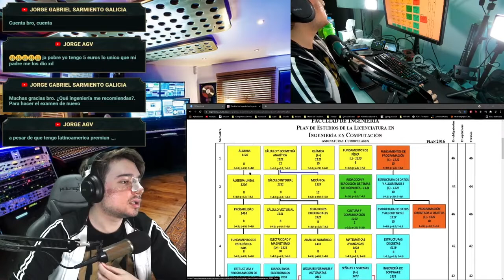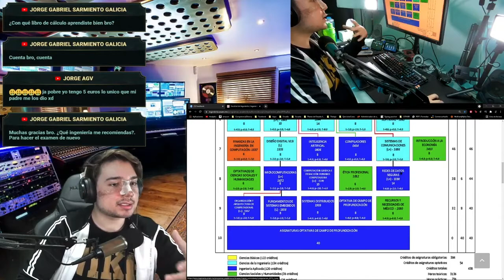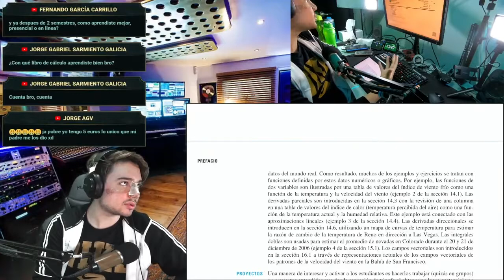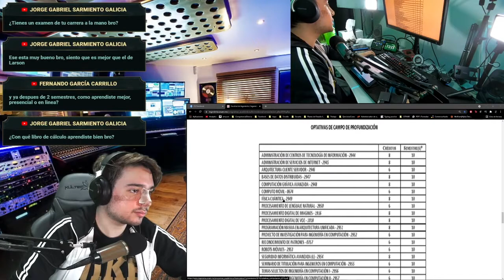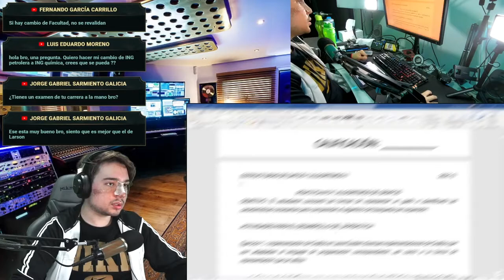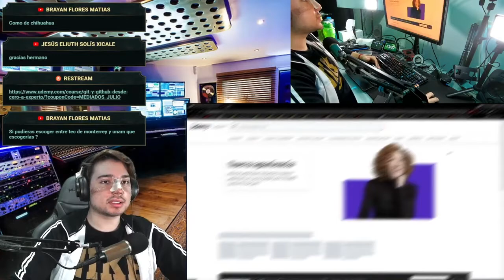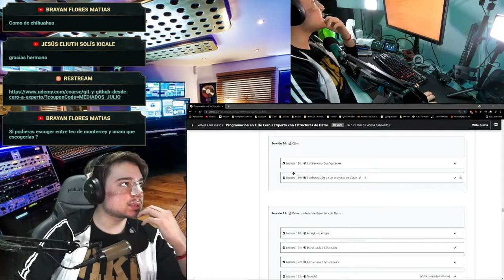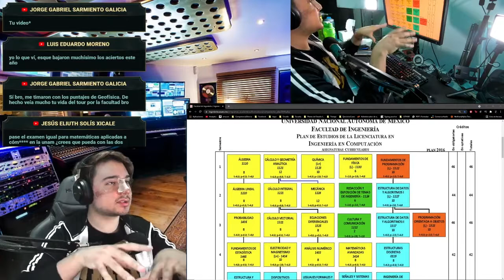Sesión de Estudio de Ingeniero en Computación de la UNAM / Estructuras de Datos y Algoritmos Parte1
Último suscriptor: Jesus GONZALEZ SAAVEDRA
. 0% 0/100

¡INCRIBETE A NUESTROS CURSOS!